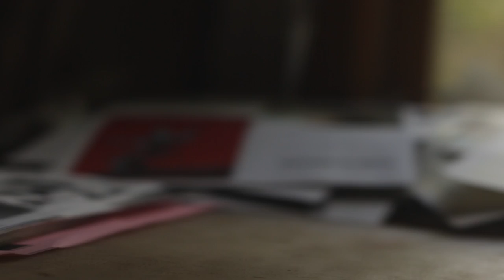The Bronze Art of Bob Coffee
A Documentary I made about my Grandfather.

If you have any suggestions for videos I should make in the future, leave them in the comments below!

I hope ya'll like it :)